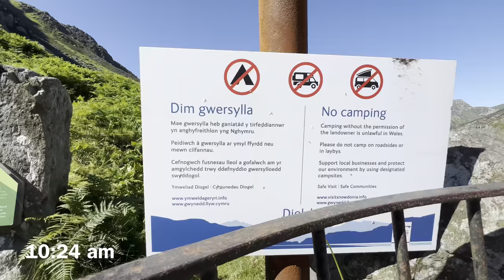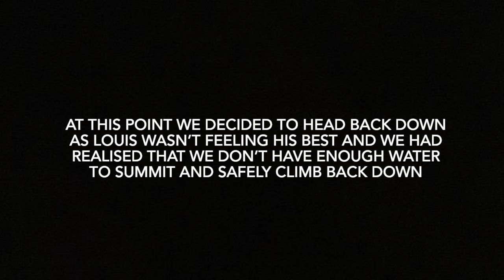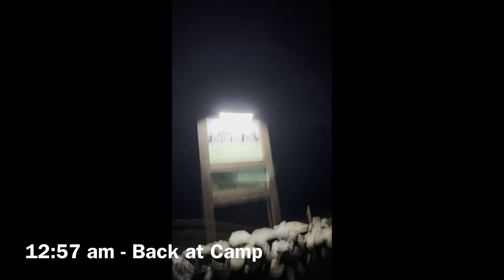Glyder Fach Summit + Tryfan Attempt in Snowdonia (4K)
(Watch this with subtitles for the best experience)

Travelling from The South East of England to North Wales Snowdonia.

Hiking up Glyder Fach from the campsite Gwern Gôf Isaf to reach the summit.

Attempting Tryfan on the second day.

Relaxing Chill Music | ARNOR by Alex-Productions |

Gwern Gof Isaf Campsite: (0:00)

The Hike To Glyder Fach Begins: (0:46)

Top Of Glyder Fach: (6:00)

Hike Down Starts: (7:00)

The Next Day: (8:18)